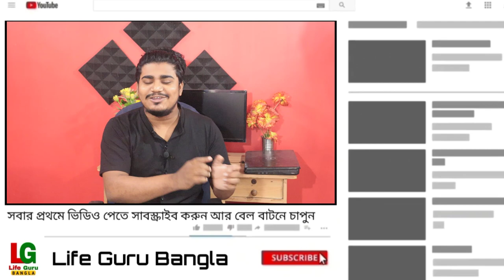রাজ্যে কবে খুলছে কলেজ ও বিশ্ববিদ্যালয় | College Reopen in West Bengal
West Bengal College University Opening Date

tag -
school college opening date in west bengal,

college reopen in west bengal latest news,

reopening of colleges in india,

when will schools reopen in west bengal 2020,

when school and college will reopen in west bengal,

when will school reopen in west bengal,

west bengal college reopen news,

when will colleges reopen in west bengal latest news,